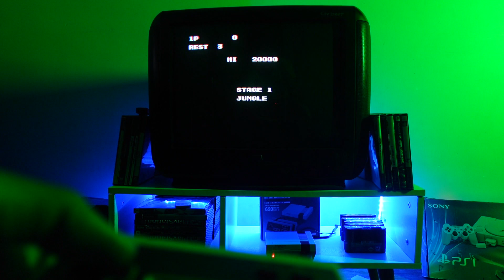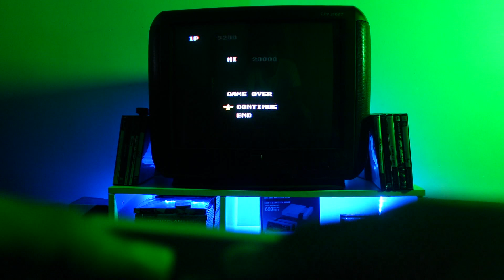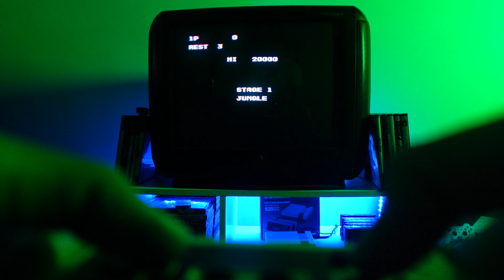Contra greatest game on NES or Nintendo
What do you think is the greatest game on NES console?
In my opinion, one of the greatest game on NES is Contra